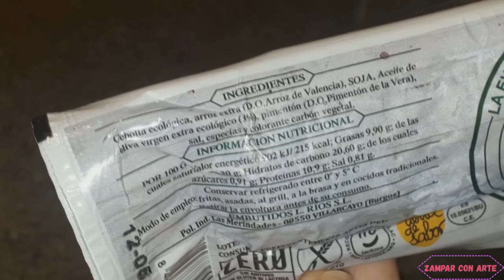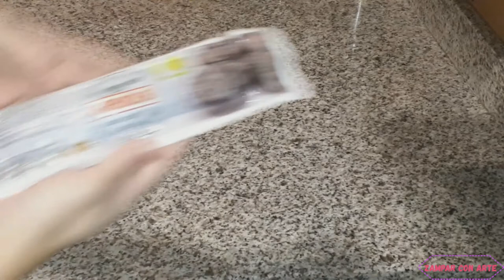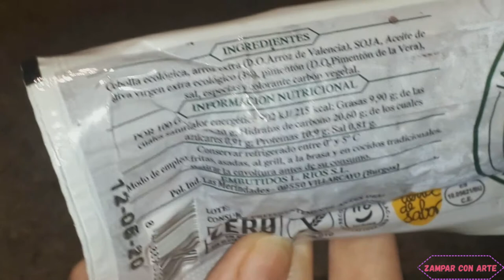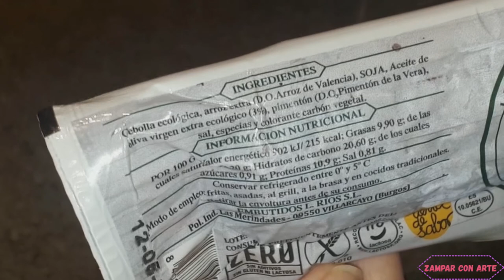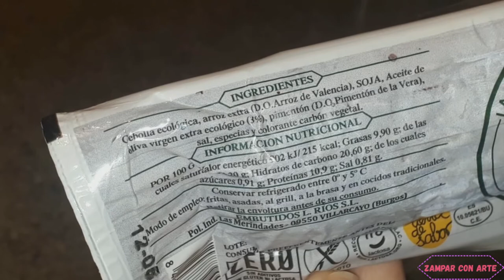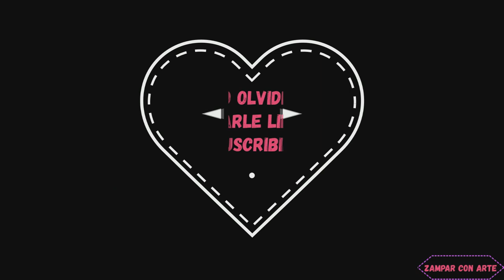Probando Morcilla Vegana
¡Hola Zampones!
Este vídeo es simplemente mi experiencia y opinión personal sobre la Morcilla Vegana de la marca Ríos, que llegó a mis manos de forma involuntaria.
Espero que os sea de ayuda y, sobretodo, espero no ofender a nadie.